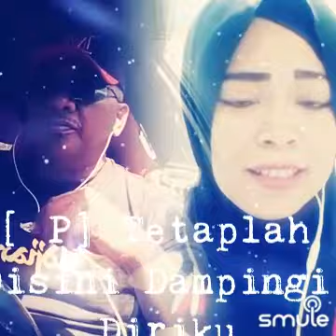parie71-cinta membawa bahagia(nadia)